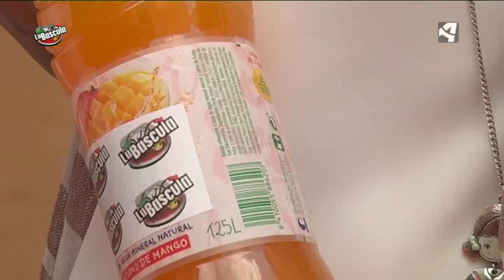Alimentos ecologicos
Antonio y María José tienen dudas sobre si los alimentos ecológicos son mejores o no.
María José y Antonio van a intentar distinguir cuáles son los alimentos ecológicos
Nuria va enseñar a “Los peñistas” diferentes formas de refrescarse usando agua y frutas